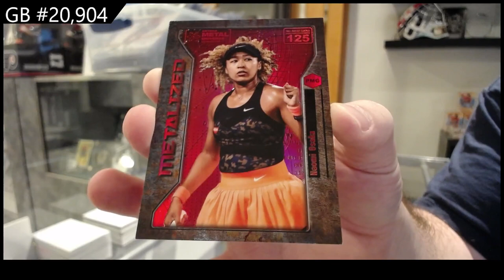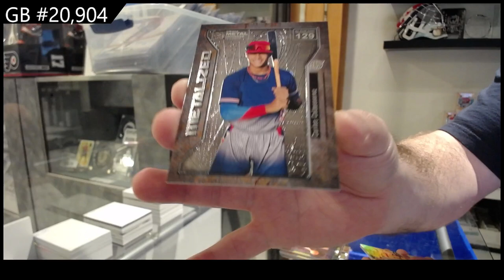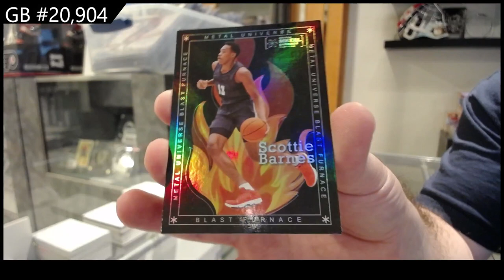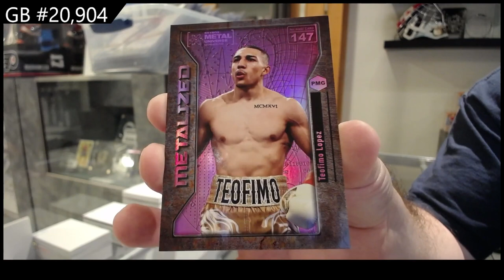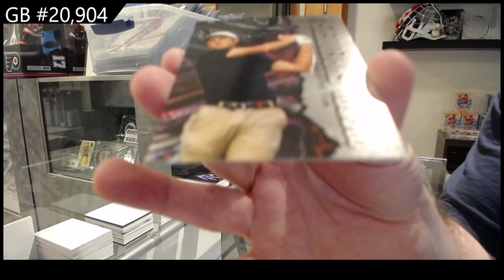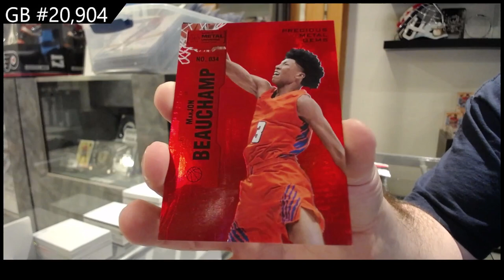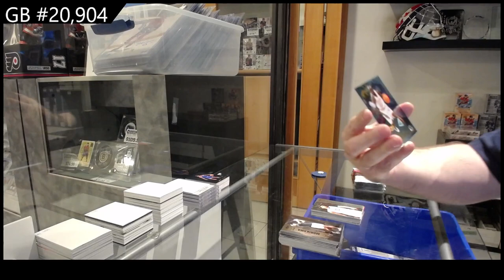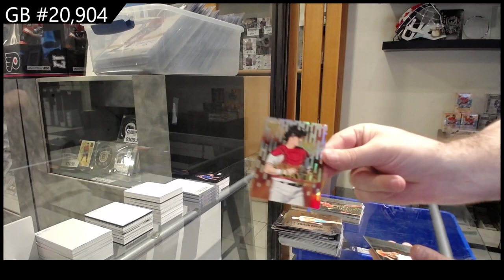2021 & 2022 Upper Deck Metal Universe Champions Multi-Sport Box Break - CNC GB #20,904